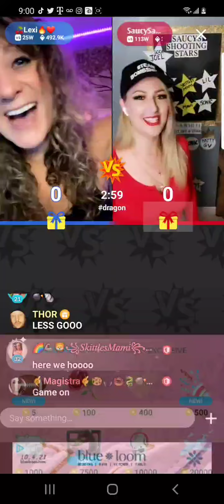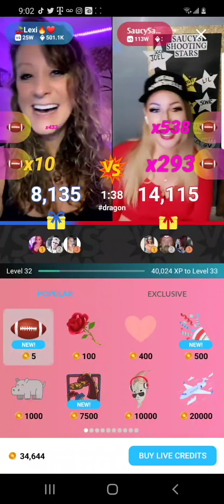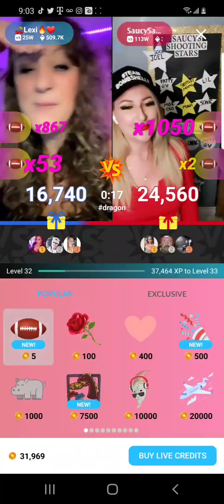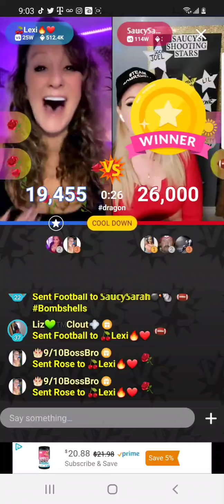September 10, 2021